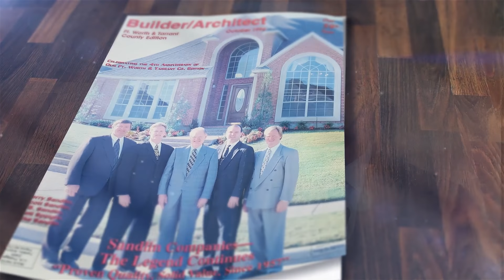Sandlin Family History